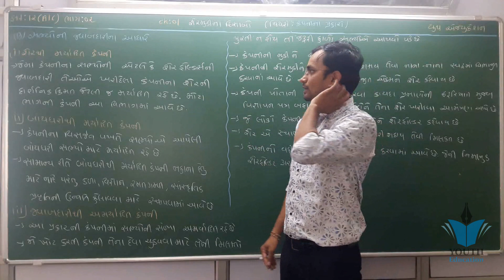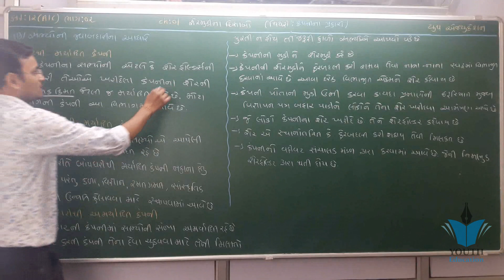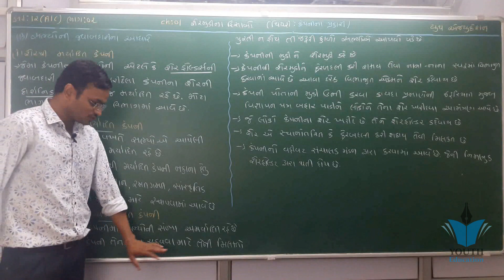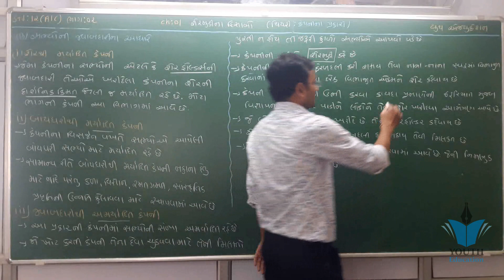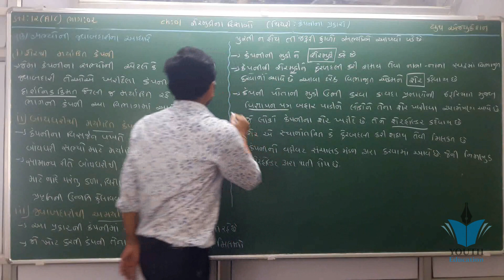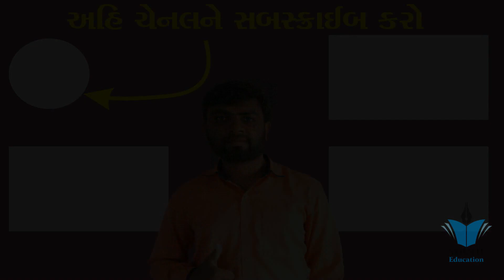STD 12 Account Ch 1 (શેરમૂડીના હિસાબો) ભાગ 2 By : Jemish Dhameliya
STD 12 Account Ch 1 (શેરમૂડીના હિસાબો) ભાગ 1 By : Jemish Dhameliya

std 12 account part-02 શેરમૂડીના હિસાબો share capital

Std 12 Account શેરમૂડીના હિસાબો ( જપ્ત થયેલા શેર ફરીથી બહાર પાડવાની નોંધ )

12(207)Part2 Ch 1 શેર જપ્તિની આમનોંધ. Commerce Account Std 12.

Std:12 Account part-02 શેરમૂડીના હિસાબો ( અગાઉથી મળેલ હપ્તા ની નોંધ )

001| std 12 commerce Account part-2 ch-1 | Share capital | Etuition Gujarati| Online Tutoring

std 12 account part-02 શેરમૂડી ના વ્યવહારો share capital

12(17) Part1 Ch 2 9. Commerce Account std 12.

Std 12 Account Part-02 ડિબેન્ચર ના હિસાબો પાર્ટ:2

Std 12 Account Part-02 કંપનીના વાર્ષિક હિસાબો ( પાકા સરવૈયા ની વિગતની માહિતી )

પ્રકરણ-1 01 શેરમૂડીના હિસાબો પ્રકરણની પ્રાથમિક થીયરીpart-1 ધોરણ-12 કોમર્સ નામાના મૂળતત્ત્વો ભાગ - 2)

In Hindi] CH-1 PARTNERSHIP ACCOUNTING INTRODUCTION Part 1 by JOLLY Coaching

12 th commerce

પ્રકરણ-1 02 શેરમૂડીના હિસાબો પ્રકરણની પ્રાથમિક થીયરીpart-2 ધોરણ-12 કોમર્સ નામાના મૂળતત્ત્વો ભાગ - 2)

Std - 12 commerce account subject most IMP question for exam

All section solution with marking accountancy subject std 12/commers/gujarati meduam

Std 12 Account Part-02 ડિબેન્ચર ના હિસાબો

Devanaleપ્રકરણ-1 03 શેરમૂડીના હિસાબો પ્રકરણની પ્રાથમિક થીયરીpart-3 ધોરણ-12 કોમર્સ નામાના મૂળતત્ત્વો ભાગ - 2)

પ્રકરણ-1 04 શેરમૂડીના હિસાબો પ્રકરણની પ્રાથમિક થીયરીpart-4 ધોરણ-12 કોમર્સ નામાના મૂળતત્ત્વો ભાગ - 2)

પ્ર-1 06 શેરમૂડીના હિસાબો સ્વાધ્યાયના દાખલા નં. 5 ની ગણતરી ધોરણ-12 કોમર્સ નામાના મૂળતત્ત્વો ભાગ - 2)

પ્ર-1 13 શેરમૂડીના હિસાબો સ્વાધ્યાયના દાખલા નં. 12 ની ગણતરી ધો-12 કોમર્સ નામાના મૂળતત્ત્વો ભાગ - 2)

STD 12 COMMERS chepter-2 002 વાર્ષિક હિસાબો બનાવતી વખતે ખાતાની ઉધાર અને જમા બાકીની અસર કયાં થશે ?

Standard:12 Accounts-1 Gujrati Medium ( ભાગીદારી વિષય પ્રવેશ )-1

પ્ર-1 20 શેરમૂડીના હિસાબો સ્વાધ્યાયના દાખલા નં. 19 ની ગણતરી ધો-12 કોમર્સ નામાના મૂળતત્ત્વો ભાગ - 2)

પ્ર-1 05 શેર જપ્તીની આમનોંધની ઉદાહરણ સહિત સમજૂતી part-5 ધોરણ-12 કોમર્સ નામાના મૂળતત્ત્વો ભાગ - 2)

પ્ર-1 09 શેરમૂડીના હિસાબો સ્વાધ્યાયના દાખલા નં. 8 ની ગણતરી ધોરણ-12 કોમર્સ નામાના મૂળતત્ત્વો ભાગ - 2)